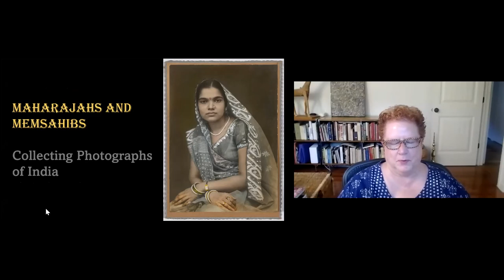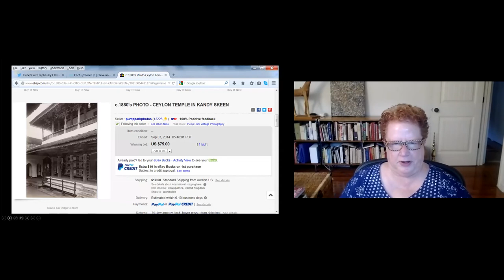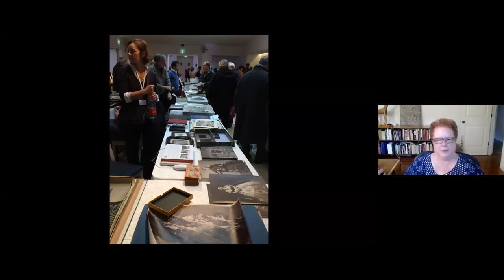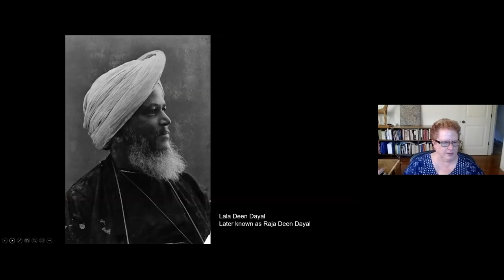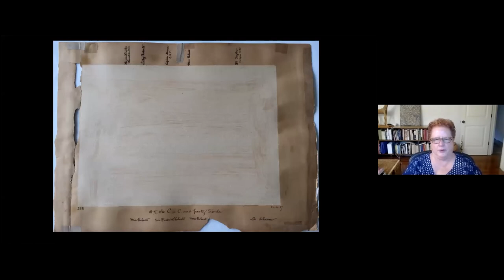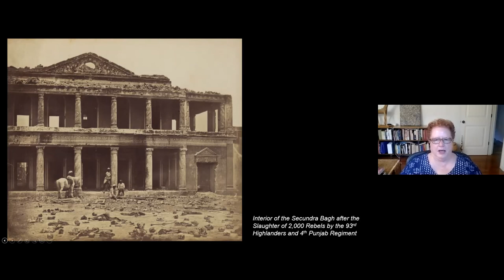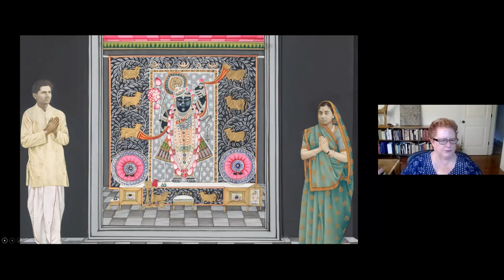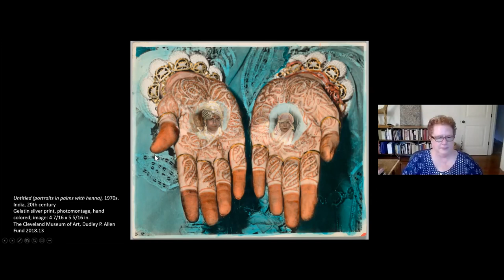PGH Photo Fair 2021 Speaker Series with Barbara Tannenbaum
What is the best way to start collecting in a field that is new to you?  After 30 years of acquiring photographs for museums, Barbara Tannenbaum began purchasing 19th century photography of India, looking for jewels in the usual, and some unusual, places.

We were delighted to have Barbara Tannenbaum; Chair, Prints, Drawings, and Photographs and Curator of Photography at the Cleveland Museum of Art; as our speaker for our first event of the PGH Photo Fair 2021 season. Please enjoy this recording of the evening's event if you missed the  talk or want to share with others.